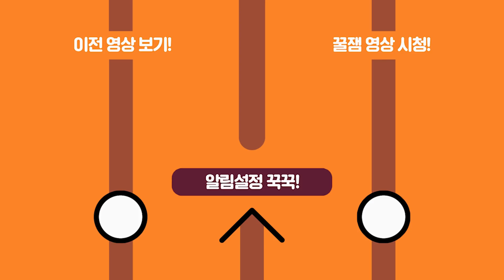피크닉에서 아구이뽀 도시락 피하기ㅋㅋㅋㅋㅋㅋㅋ